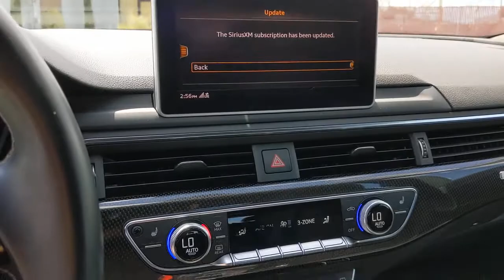2018 Audi S5 Sportback San Francisco, Bay Area, Peninsula, East Bay, South Bay, CA 82315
BLACK Used 2018 Audi S5 Sportback available in San Francisco at
2018 Audi S5 Sportback Prestige - Stock#: 82315 - VIN#: WAUC4CF58JA088231

Express Open/Close Sliding And Tilting Glass 1st Row Sunroof w/Power Sunshade,Metal-Look Power Heated Auto Dimming Side Mirrors w/Power Folding and Turn Signal Indicator,Speed Sensitive Rain Detecting Variable Intermittent Wipers w/Heated Jets,Sport Leather Steering Wheel,Leather/Metal-Look Gear Shifter Material,Memory Settings -inc: Door Mirrors,Full-Time All-Wheel,4-Wheel Disc Brakes w/4-Wheel ABS  Front And Rear Vented Discs  Brake Assist and Electric Parking Brake,Audi Side Assist Blind Spot